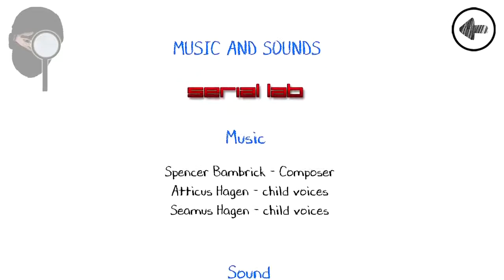Evil Nun 2 : Stealth Scary Escape Game Adventure Gameplay Trailer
Evil Nun is back, but this time get ready for a different level of horror in the Nun games school!

We already know you are a lover of Keplerians horror games, so stop waiting right now and start playing one of the best horror games you will ever play in your life. If you ever wanted to enjoy a big Evil Nun update, this will now be your new favourite horror game for sure.

You are a big fan of horror games 3D, haunted house games, adventure escape games and all types of horror games, but what you have been really waiting for is to play again the Nun game. From all the scary stories you have heard and all of the terror games you have played, this scary granny's one is by far the worst, and we know you love it!

That's why we are bringing Evil Nun back in one of the best scary escape games we have ever made! Here, you will face dangers with the same level of threat as a serial killer, like Mr. Meat, or even the scary ice cream man from Ice Scream, Rod. Say 'Hello neighbor!' again to one of your most beloved horror characters.

From all the free scary games, Evil Nun 2 is the one that will give you the most nightmares, more than any horror stories. If you want horror games for kids, this is definitely not your game, because our game will surely jumpscare you while feeling the anxiety of a horror escape room.

Evil Nun part number 2 will be for sure an amazing terror experience, but it will also offer you to know about the dark past of Sister Madeline the scary granny that stars our creepy games saga. Be ready to survive the different thriller scary stories you will be trapped in while trying to beat the Nun game.

escape!

But more important than anything, enjoy your adventure escape! Evil Nun part number 2 is made by horror games for free lovers, just like you. We are in love with our games and we really enjoy giving players awesome experiences that can be shared with everybody.

Make sure you download this free horror game and enjoy it as much as we do! And don't forget to leave your feedback in the comments!